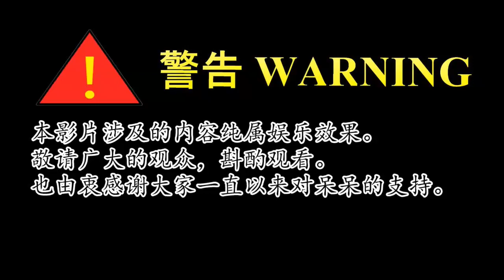【四分钟呆呆】女友厌倦男友将他送给老板母女的故事《可疑的同居》